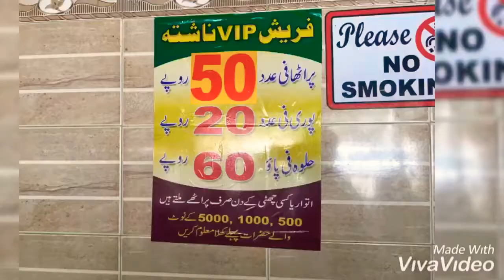ملیر کا مشہور ناشتہ|VIP FRESH| پوری پراٹھا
Best Breakfast in Malir